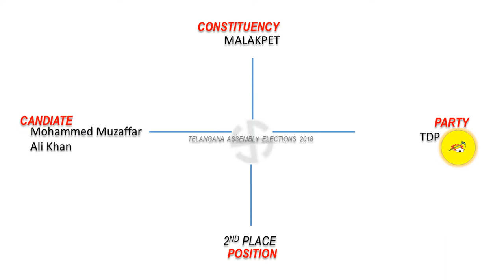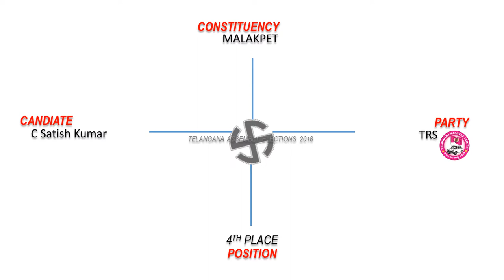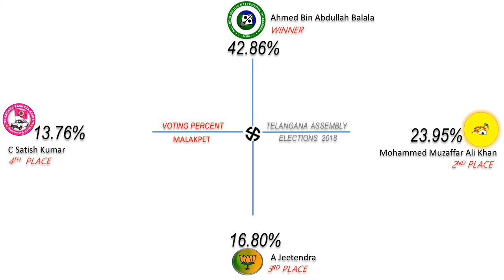MALAKPET Assembly Constituency